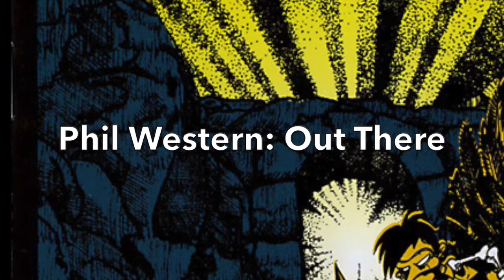Phil Western: Out There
From Phil's self-released compilation "DAT Hell Disc 2 - 1996 to 2003", this is one of the tracks produced around the time he was working on his debut album "The Escapist" (Map Music 1998), and it's likely he played all instruments on this song, another demonstration of Phil's ability to express a vibe through multiple genres.
Phil Western was a Canadian musician, based in Vancouver and a founding member of the bands Download, PlatEAU, Frozen Rabbit, Floatpoint and Off And Gone, and was also known as Philth, Cap'm Stargazer, XMT and other monikers.